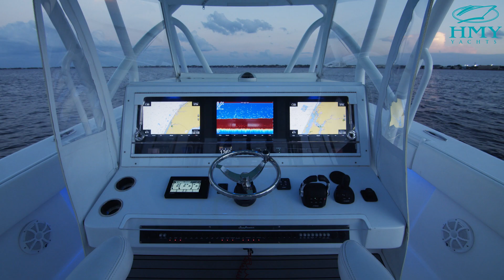2018 SeaHunter 45 - For Sale By HMY Yachts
This 2018 45 SeaHunter was built with every option in mind to be able to fish hard while entertaining friends and family. She comes equipped with a Seakeeper 6 greatly improving the overall state of the boat while out at sea and making it a truly more enjoyable experience for all guests on board. Not only while at rest, but also while running offshore the large freeboard up forward is put to work letting this center console venture into seas most would not. Whether it is hardcore fishing, cruising around with family and friends, or enjoying extended trips this 2018 Seahunter 45  will not disappoint with the options at hand.